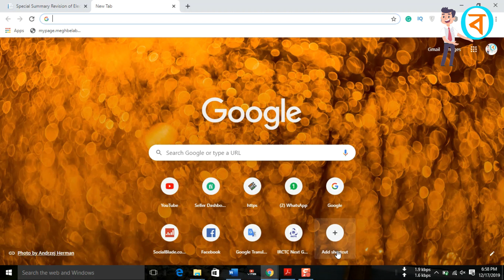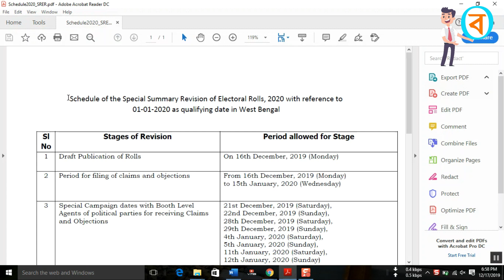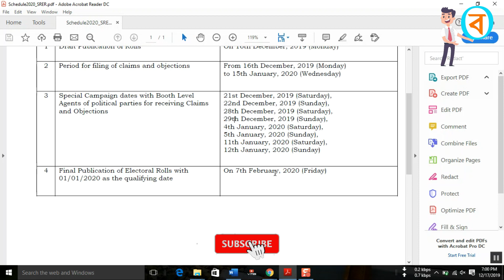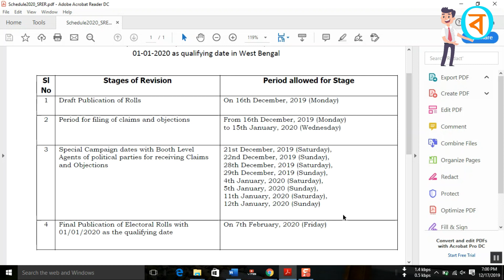Voter Card Verification | ভোটার নাম সংশোধন এর গুরুত্বপূর্ণ তারিখ | Voter ID Verification